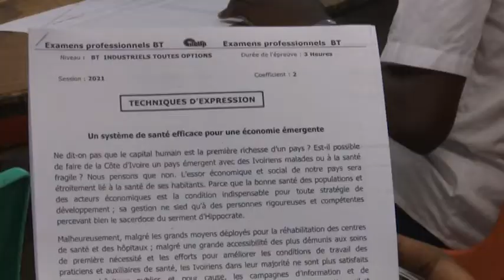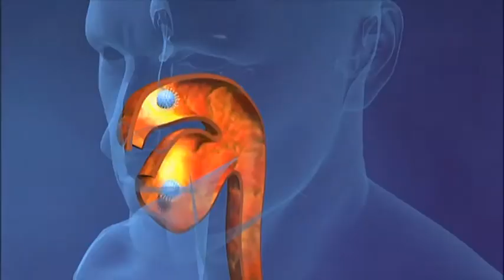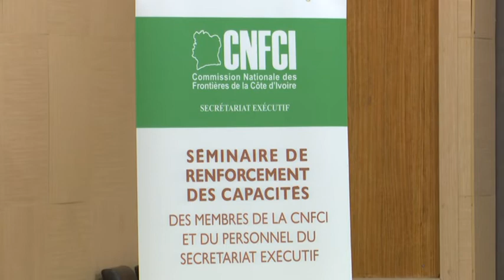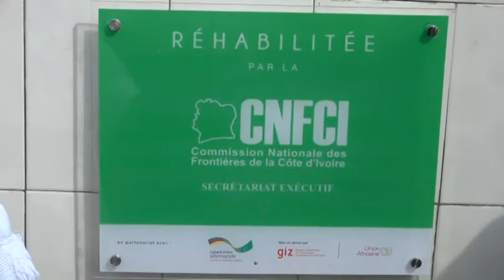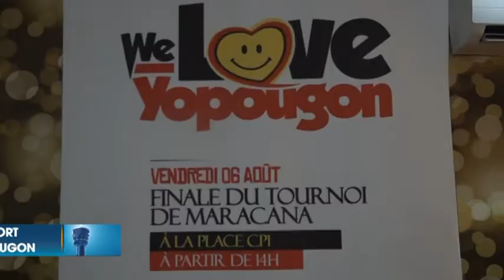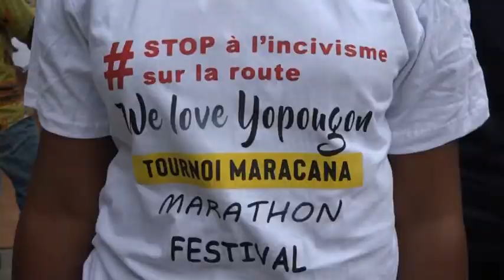Le 13 Heures de RTI 1 du 22 juin 2021 par Juliette Weah